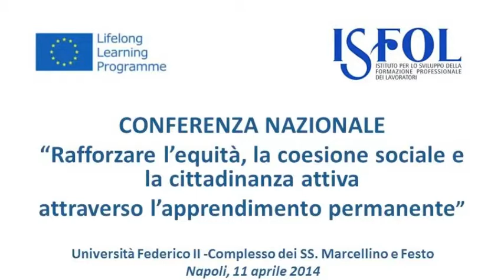Adult learning. Intervista ad Antonella Capasso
Intervista ad Antonella Capasso in occasione del convegno "Rafforzare l'equità, la coesione sociale e la cittadinanza attiva attraverso l'apprendimento permanente" Napoli, 11 aprile 2014 nell'ambito del progetto "IT -Implementation of the European Agenda for Adult Learning"